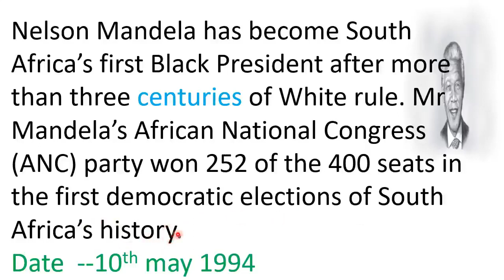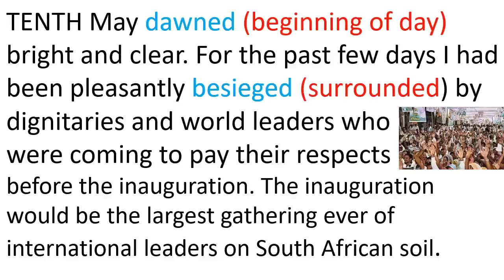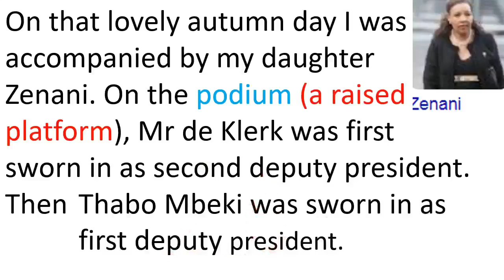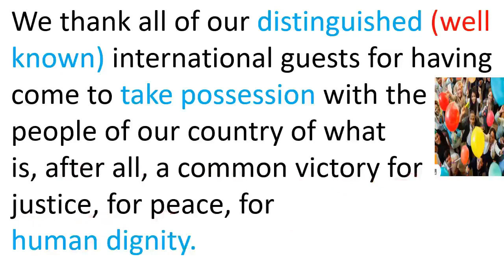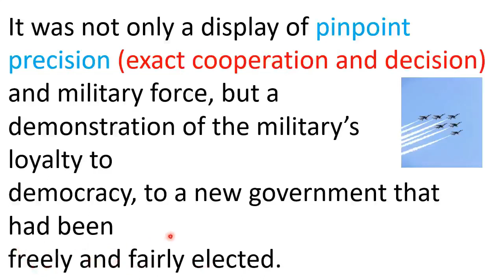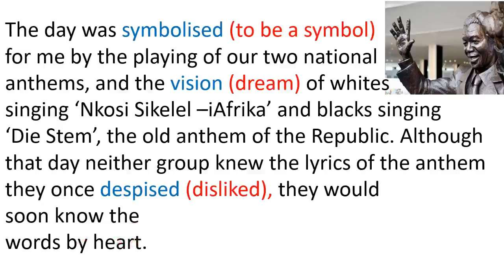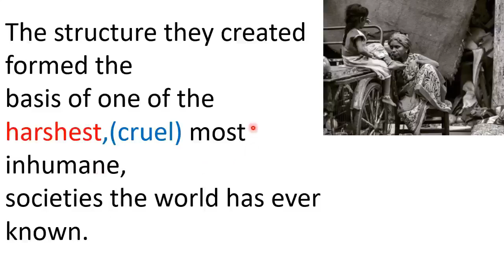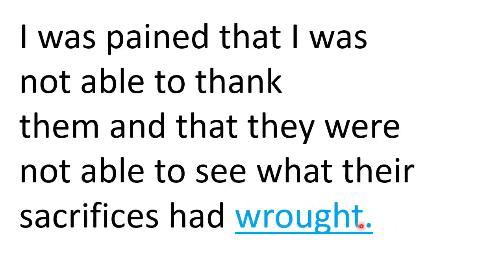Nelson mandela |First flight| S n jyoti learning |Cbse class 10 english| Learn english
In this video detail explanation of first flight chapter 2 nelson mandela is given.in hindi .by s n jyoti learning